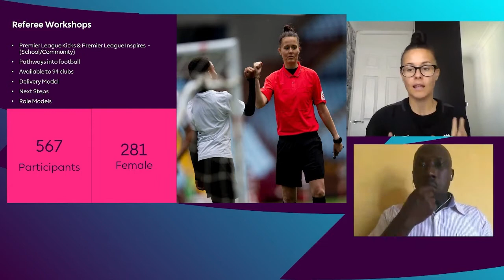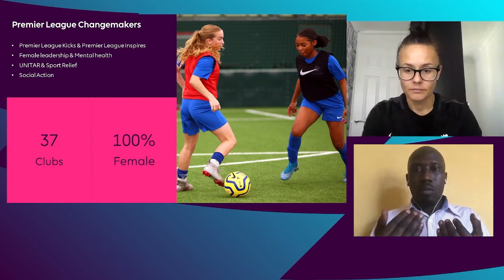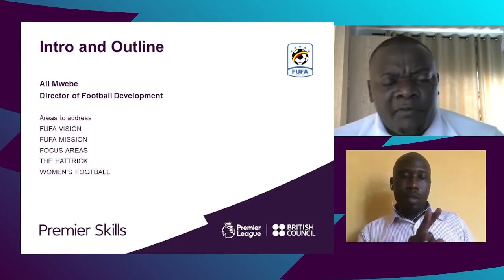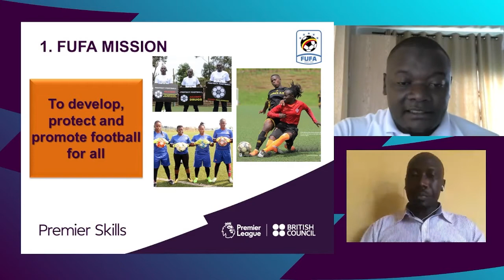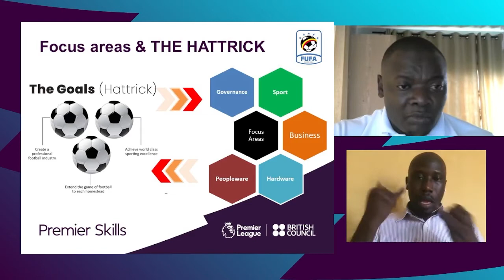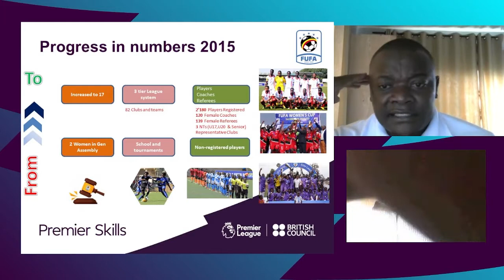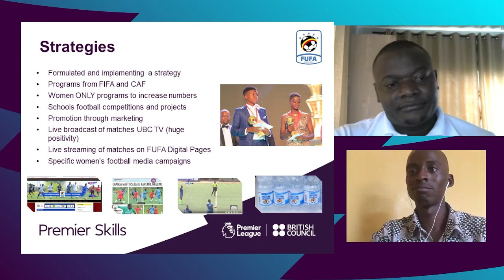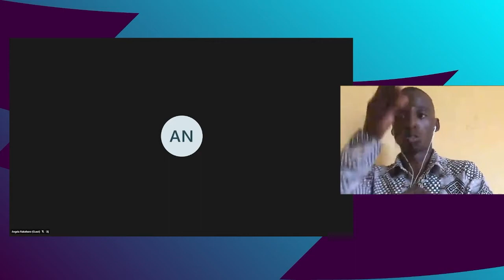Advancing female participation in football in Uganda